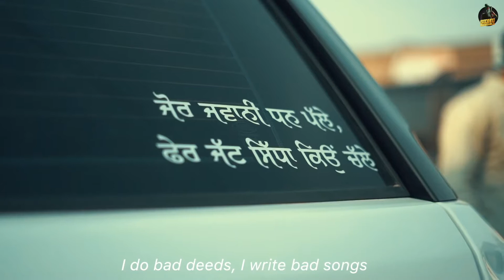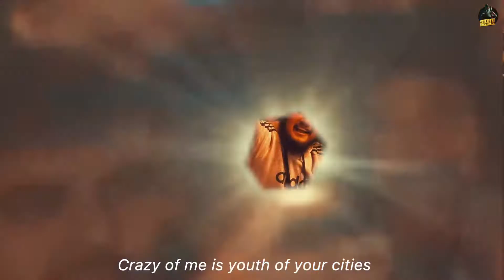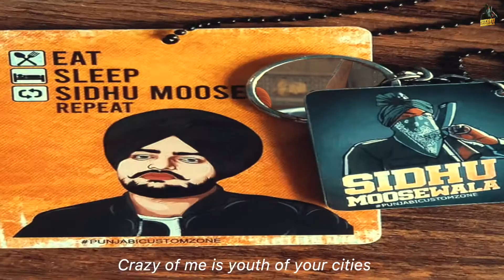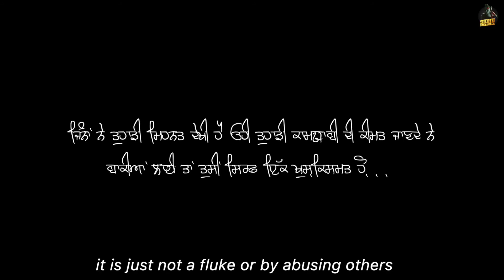Sidhu Moose WalaLa | TIBEYAN DA PUTT (Full Video) New panjabi song